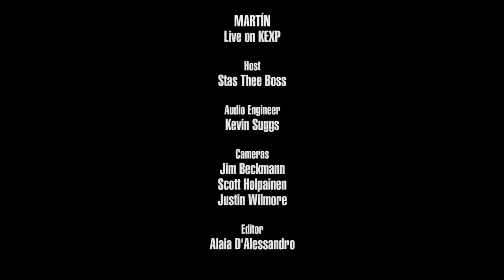Martín - Heartspeak (feat. Astro King Phoenix) (Live on KEXP)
presents Martín performing "Heartspeak (feat. Astro King Phoenix)" live in the KEXP studio. Recorded February 5, 2018.

Host: Stas THEE Boss
Audio Engineer: Kevin Suggs
Cameras: Jim Beckmann, Scott Holpainen & Justin Wilmore
Editor: Alaia D'Alessandro